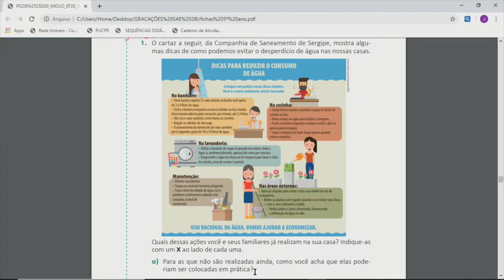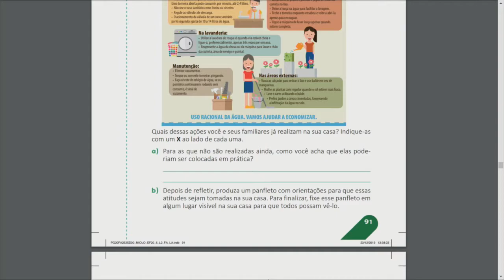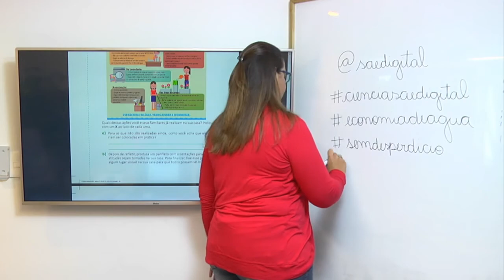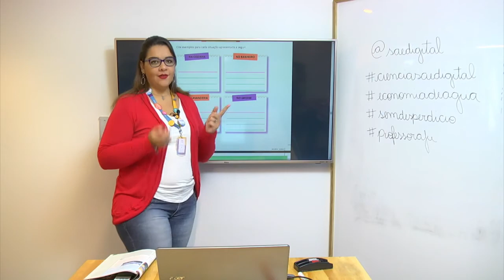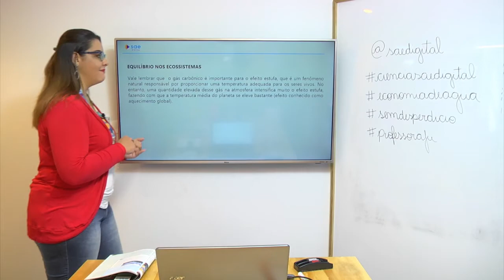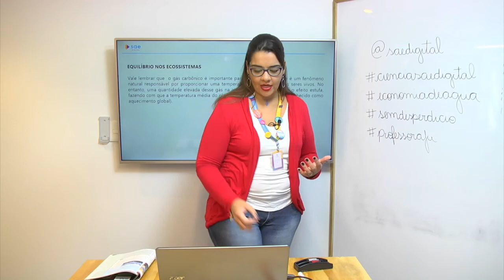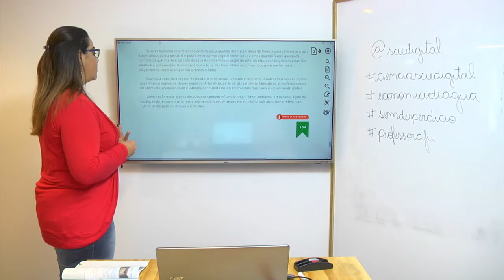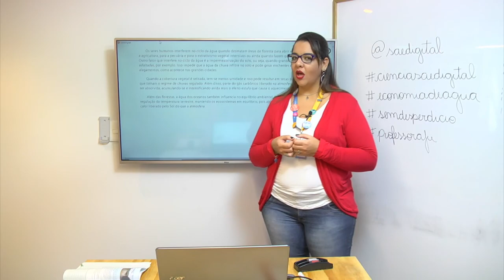5º ano I Ciências I Dia 48